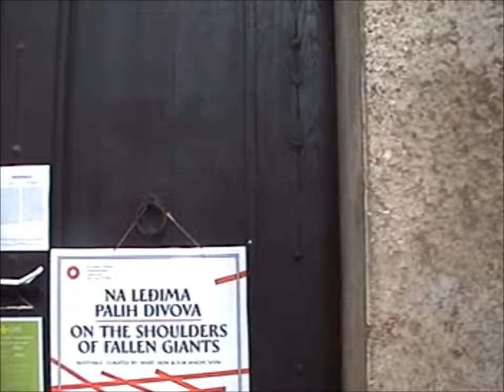Temple of Augustus in Pula, Croatia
An overview of the Temple of Augustus in the city of Pula in Istria, Croatia. It is a Roman temple dedicated to Augustus, and is considered one the best Roman temples outside of Italy. Clip shot in September 2018.